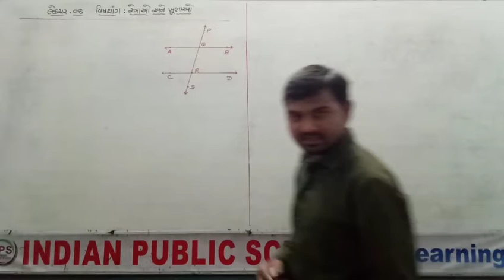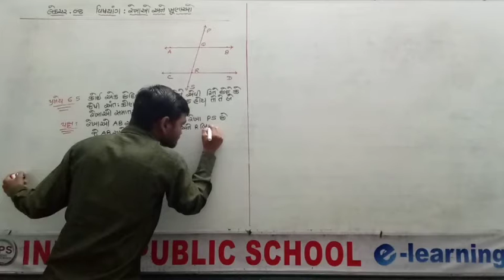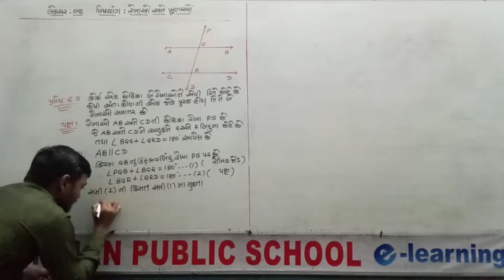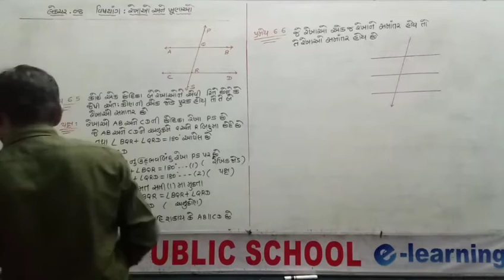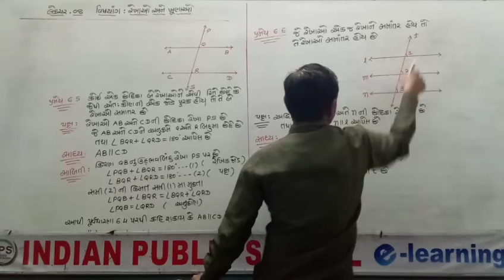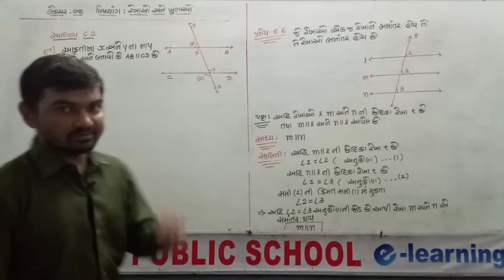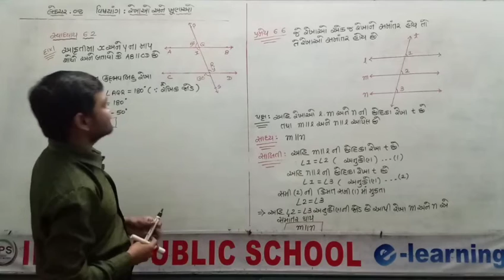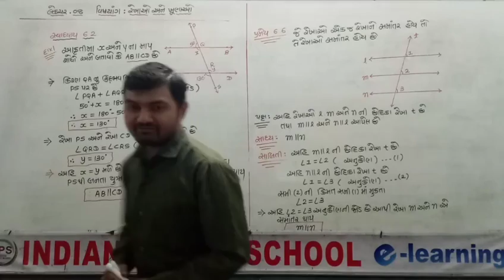STD 9 MATHS CH6 PART 8